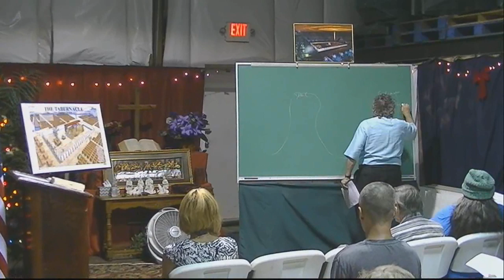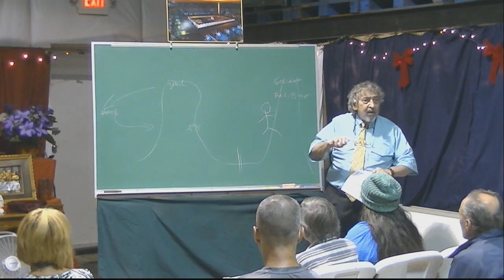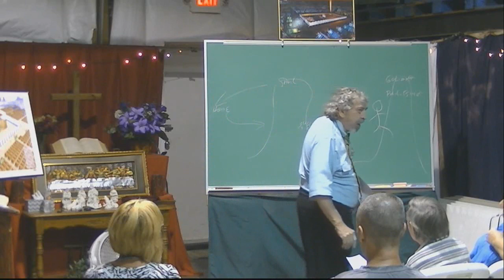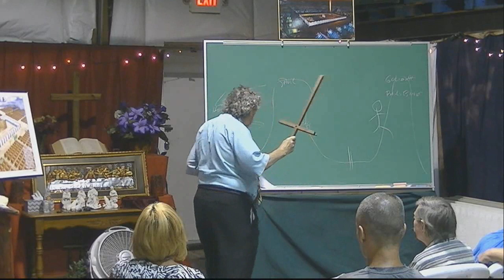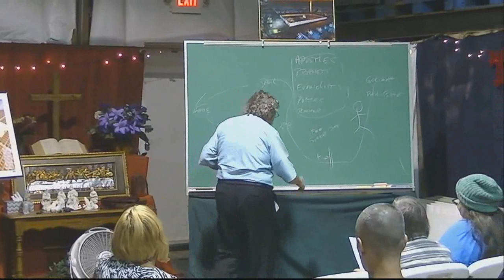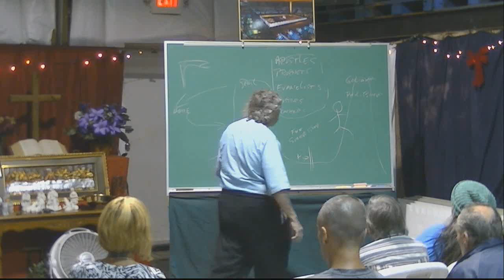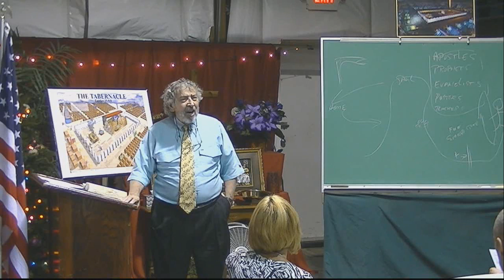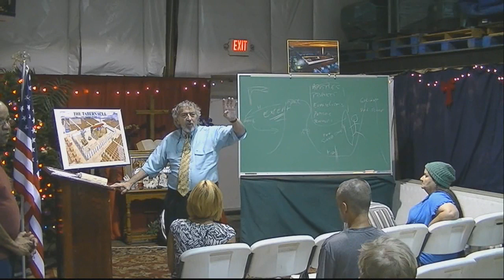A BIG PICTURE OF THE CHURCH WITHOUT CHRIST, RECEIVING CHRIST part 2